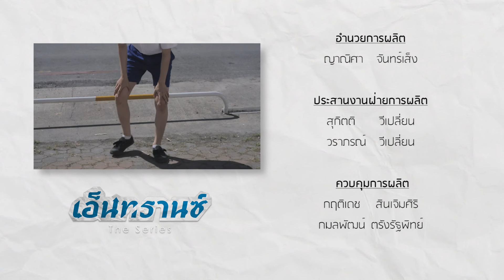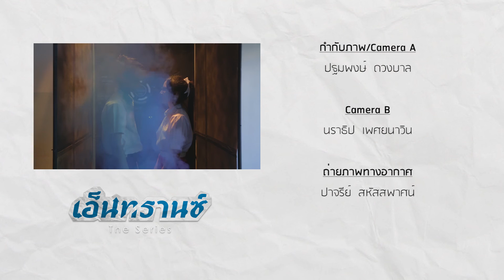มหาวิทยาลัยพายัพ เสนอ "เอ็นทรานซ์ เดอะ ซีรีส์ EP 5 คณะบริหารธุรกิจ"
มหาวิทยาลัยพายัพ เสนอ "เอ็นทรานซ์ เดอะ ซีรีส์ EP 5 คณะบริหารธุรกิจ" ที่จะพาน้องๆ ไปค้นหาความฝันกับคณะที่ใช่ สาขาวิชาที่ชอบ ของมหาวิทยาลัยพายัพ จ.เชียงใหม่ ขอให้มีความสุขกับการรับชมครับ

Entrance the Series
ซีรีส์ที่จะพาคุณไปทำความรู้จักกับ 9 คณะ 3 วิทยาลัย แห่งมหาวิทยาลัยพายัพ

เรื่องย่อ : บิ๊กแบง เด็กหนุ่มนักเรียน ม.6 ที่ผลการเรียนปานกลาง ที่ไม่รู้ว่าตัวเองนั้น เหมาะที่จะเรียนกับคณะอะไร และ ไม่รู้ว่าเรียนไปแล้วจะชอบหรือป่าว ได้มาพบกับ โยชิ นักเรียนหญิงอัจฉริยะที่โด่งดัง จากผลการเรียน 4.00 มาตลอดทุกเทอม ตั้งแต่สมัย ม.1 แต่ทว่า เธอนั้นกลับไม่รู้ว่าเป้าหมายในชีวิตของเธอคืออะไร ทั้งสองจึงโคจรมาพบกันในงาน Payap Admission Fair และได้พบกับโทนี่ นักศึกษา ผู้ประดิษฐ์ เครื่องมือที่จะพาเขาได้เข้าไปสัมผัสโลกทั้งหมดของ 9 คณะ 3 วิทยาลัย ทั้งบรรยากาศ ความรู้สึกต่างๆ ประหนึ่งว่าราวกับว่ามันเกิดขึ้นจริงๆ ทำให้การเดินทางของเขา และ เธอ ได้เริ่มต้นขึ้น และการค้นหาเป้าหมายชีวิต และคำตอบของหัวใจ ทั้งบิ๊กแบง และ โยชิ ทั้งสองจะลงเอยเช่นไร ติดตามชมได้ใน   เอ็นทรานซ์ เดอะ ซีรีส์

อำนวยการผลิต : มหาวิทยาลัยพายัพ
ควบคุมการผลิต : สำนักสื่อสารองค์กร มหาวิทยาลัยพายัพ
สร้างสรรค์โดย : Filmmaker Club (ชมรมคนทำหนัง มหาวิทยาลัยพายัพ)

ติดต่อเราได้ที่ สำนักสื่อสารองค์กร มหาวิทยาลัยพายัพ
อำเภอเมือง จังหวัดเชียงใหม่ 50000
Twitter :PYUOfficial - Facebook Fanpage : :PYUOfficial - IG PYU @PYUOfficial